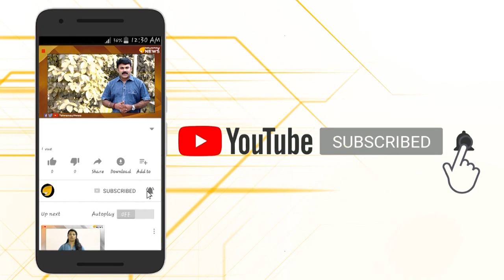സ്ത്രീസമത്വം ബിന്ദു അമ്മിണിക്ക് മാത്രമോ?